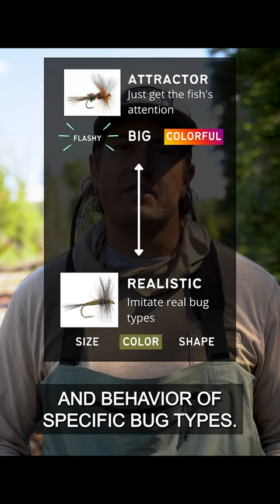Fly Fishing Tip of the Week - #7 - The Law of Attraction - Prospecting for trout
Fly Fishing Tip of the Week #7 - The Law of Attraction - Not all fly patterns are made to imitate real bugs. Some are flashy, crazy colors, and work for unknown reasons. Today, we explore how to utilize attractor flies.

SOCIAL